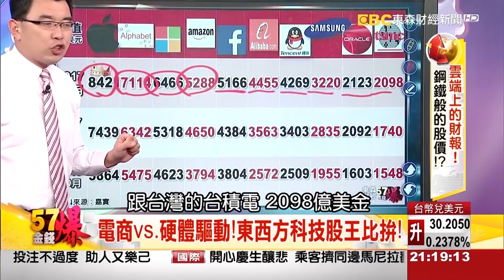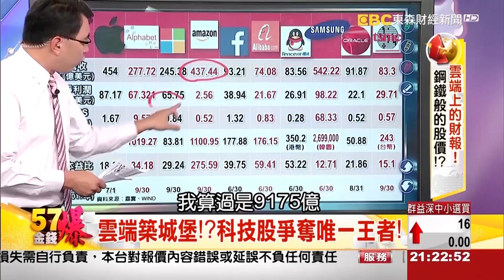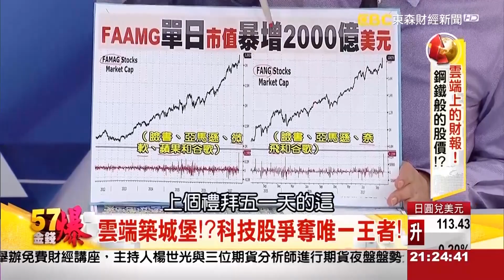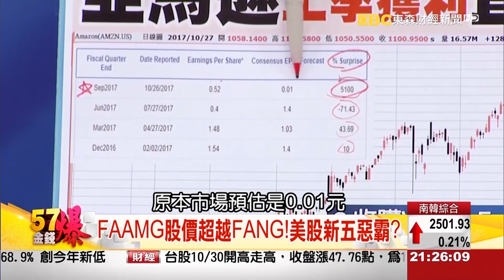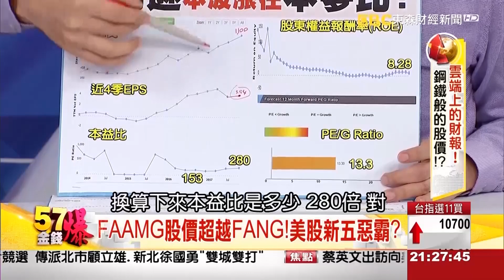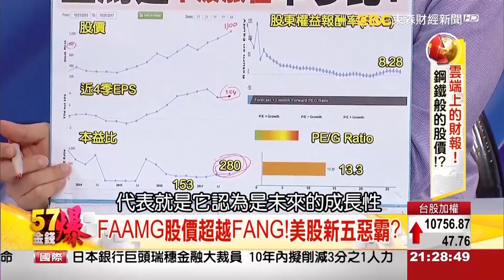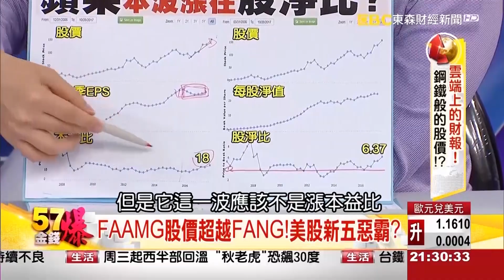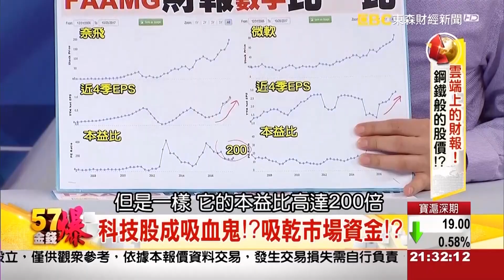雲端築城堡！？科技股爭奪唯一王者！- 曾煥文、丁萬鳴《５７金錢爆精選》2017.1030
萬鳴哥 我先做觀察
因為每個時代都必然會出現一個
企業的突破跟產業的革新
不管從1920年代到1990年代
我們都看到科技股的市值的膨脹
代表一個世代的來臨
可是回來觀察一點
因為從過去歷史經驗
它的市值不可能無限膨脹下去
像當年的思科市值也一度超過
2000億美金 3000億美金
最後腰斬再腰斬
我們怎麼觀察 這雲端業務
到底有沒有過度高估
我們講資本市場高估的風險
您的觀察